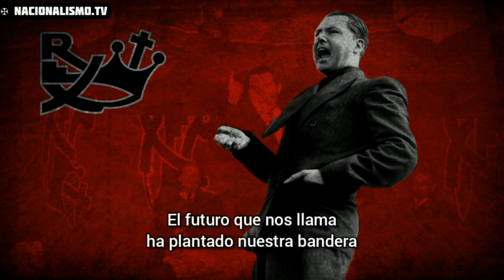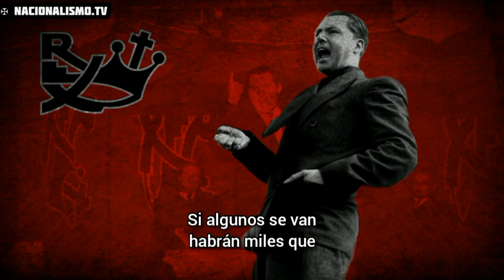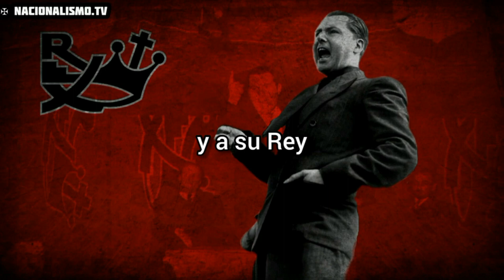Himno del movimiento Rexista (Resubido Nacionalismo TV)